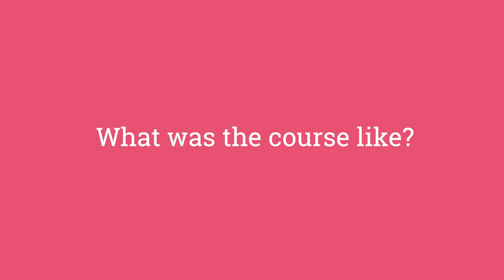Siân Williams | Film and Drama graduate | In Conversation